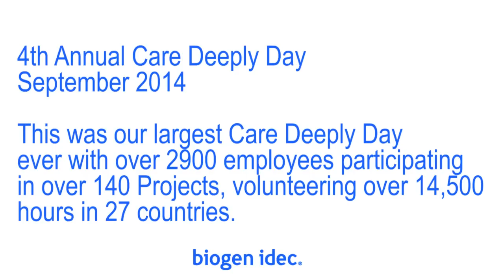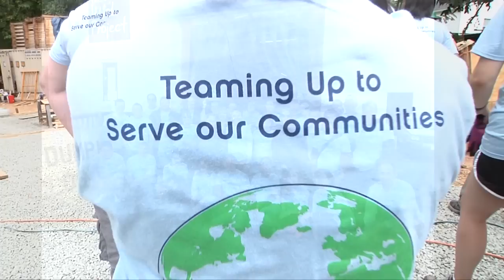Biogen Idec Care Deeply Day 2014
This September Biogen Idec held it's 4th Annual Care Deeply Day, where employees volunteer across the globe in their local communities.

The Biogen Idec Care Deeply Volunteer Day is part of the company’s philanthropic focus on patients, science education and supporting local community needs.

This was our largest Care Deeply Day ever with over 2900 employees participating in over 140 Projects, volunteering over 14,500 hours in 27 countries.